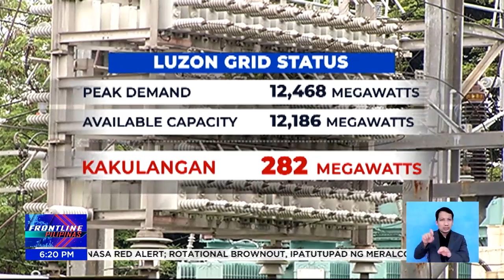Red Alert sa Luzon grid ngayong gabi, inalis na; Yellow Alert, nakataas pa rin | Frontline Pilipinas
FrontlinePilipinas | Muling isinailalim sa red alert ang Luzon grid, May 8. Ngunit inalis din ito ilang oras ang lumipas dahil ayon sa National Grid Corporation of the Philippines NGCP, kaya na nilang tugunan ang demand ng kuryente. News5 | via Elaine Fulgencio